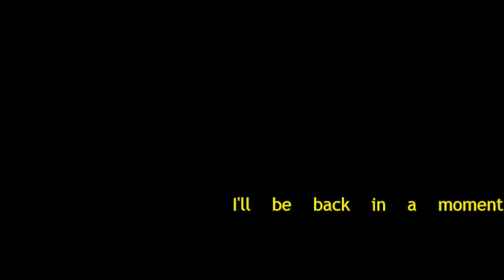Holt Hutchison (Part 2) #4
This is the exciting conclusion of Holt Hutchison&#39;s cold case files dealing with the death by mauling of his wife by bears!